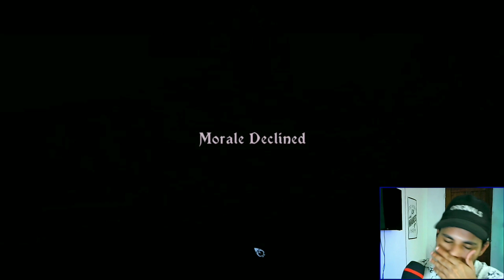We Got Reinforcements And Juno | The Banner Saga - Part 15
We embark on a new journey of men, varl and dredge in the Turn Based Strategy Game, the banner saga, this time we were getting outnumbered by the dredge and at the last moment we got unexpected people and varl show up in boersgard, hope you enjoy

What Is The Banner Saga?

Taking place in a fictional world inspired by Norse mythology, the game tells the story of the player's caravan as a whole, as they combat a warlike race named Dredge that despises humans. The game follows two playable characters whose separate stories eventually merge. The interactive story changes depending on players' decisions.

Description Tags (ignore): gaming, playthrough, gameplay, single player, let's play the banner saga pc

~Firestorm